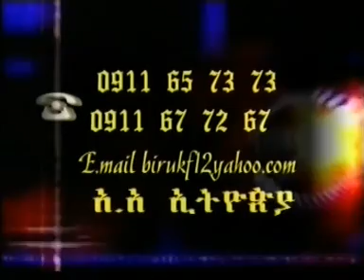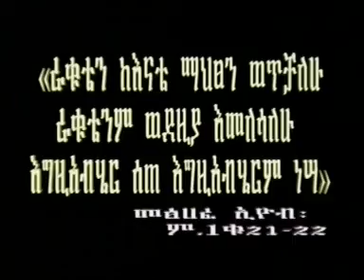Asfaw Melese 1999 ዓ.ም / 2007 - Yihe Lemin Hone Alilim (ይሄ ለምን ሆነ አልልም)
ዘማሪ አስፋው መለሰ
ቁጥር 2 ቪሲዲ
1999 ዓ.ም / 2007
ዘምሬው አላልፍም

Asfaw mezmur
1999 / 2007